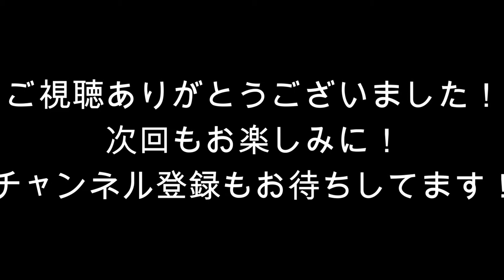#１【鉄拳アーケード、アケコンレバー短縮調節編】カワちゃんの非日常な日常系「5分でできる！レバー調整！」【Eight Ball】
Eight☆Ball. Official YouTube Channel!
ヤーマン！
カワちゃんのゲーム実況＆トーク番組ちゃんねる！
非日常な日常を馬鹿笑いで実況中！
更新情報はTwitterをチェック！オナシャス！→(@Eight_Ball_C)